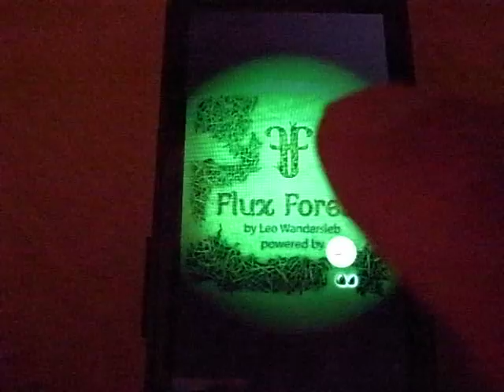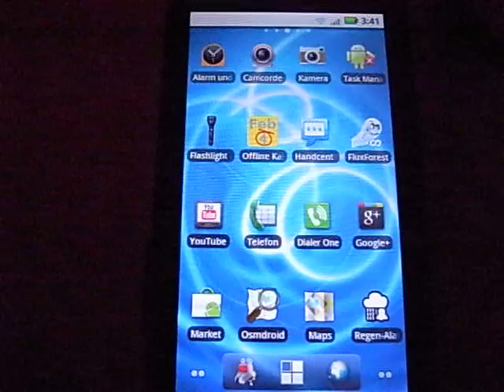FluxForest beta gameplay 4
Flux Forest is a game for Android about bees living in a forest competing with ghosts over those trees.
Hey, you tell me it doesn't makes sense? Show me a graphics designer who does some decent sharks vs. dolphins competing over corral reefs or red leaf cutting ants vs. black leaf cutting ants (original idea) and I'm happy to do a version and share profit ;) Just let me know.